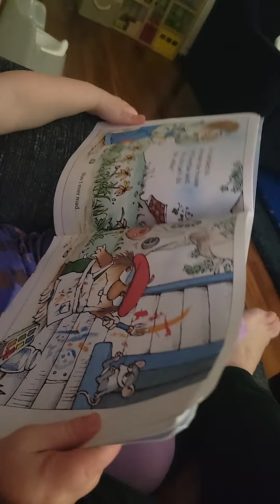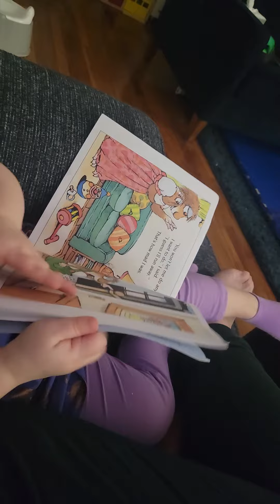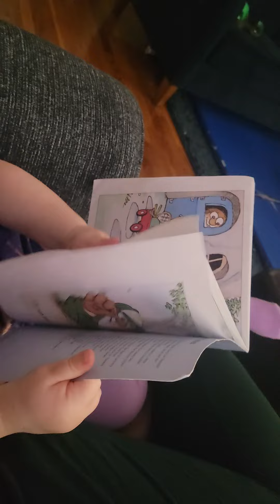Amelia reads little critter again (2.23.22)